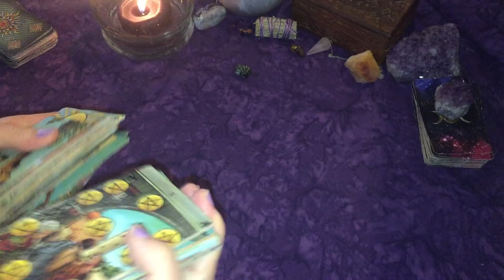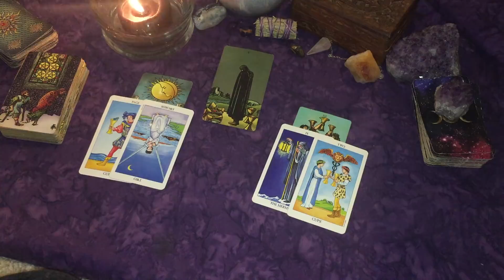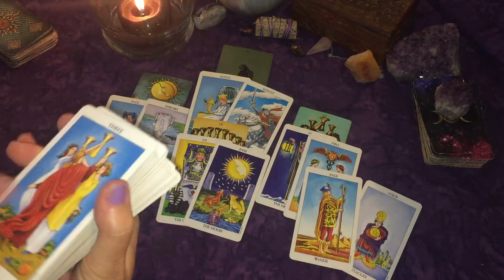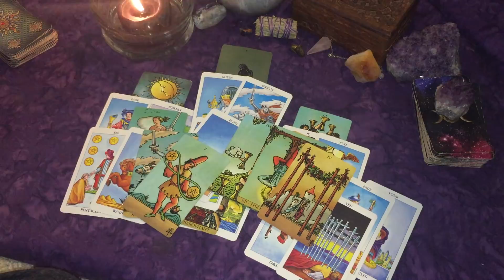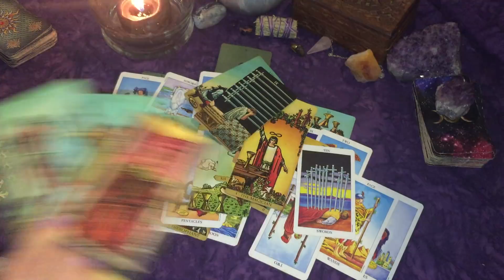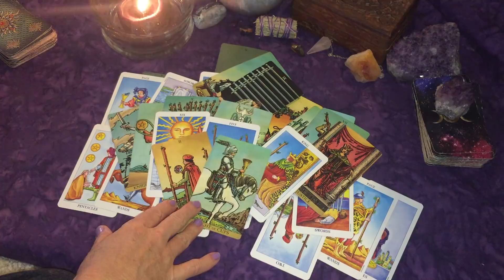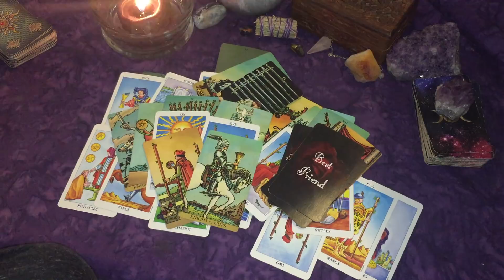Aquarius ♒ Not Putting Up With Their Games~New Lover💖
Decks Used:
Radiant Wise Spirit Tarot